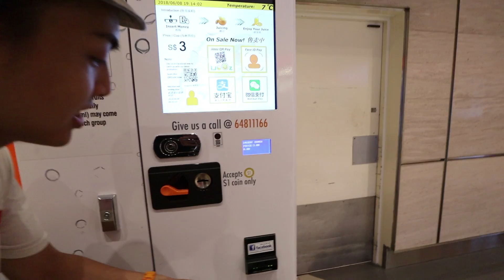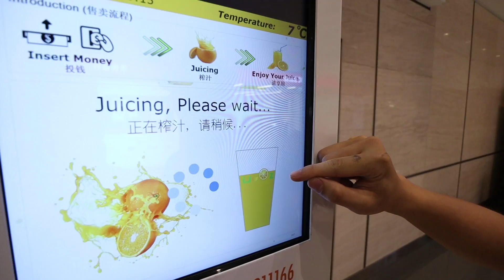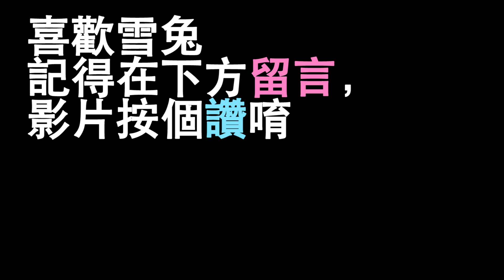【超級廢片】新加坡人怎麼開卡包？想喝新鮮的柳橙汁就靠這一台！！FT. 瘋狂老爹 小豬《新加坡番外篇》│VLOG#432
這是在新加坡機場內剪輯的影片，因為我們人還在啊啊啊啊